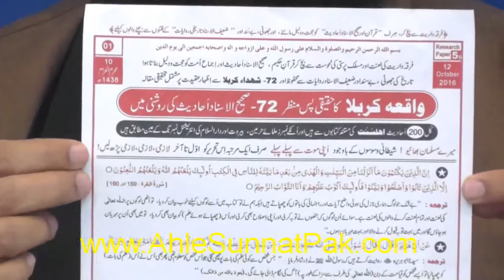JANNATI Firqa kon sa hai Sayyidina UMER r.a peh GUSTAKHI ka ILZAM (Engineer Muhammad Ali Mirja)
Engineer Muhammad Ali Mirja